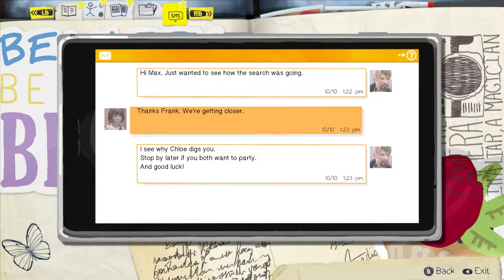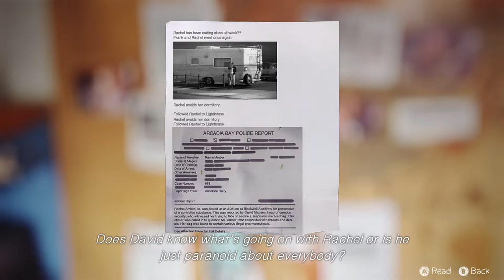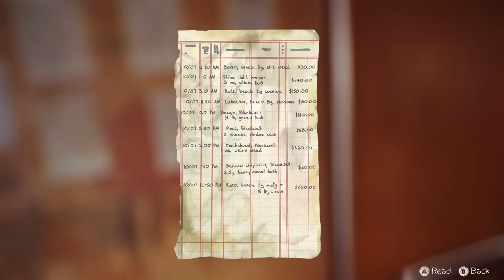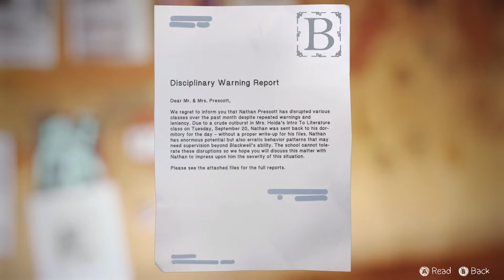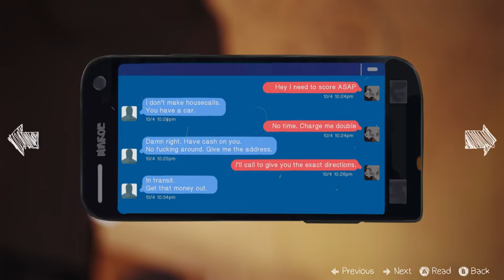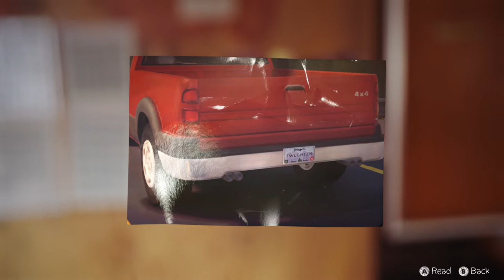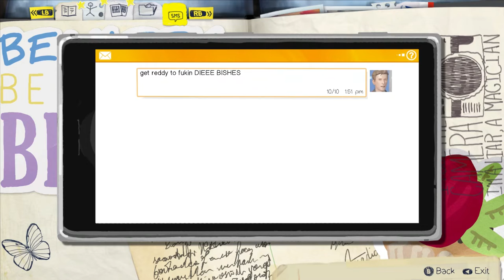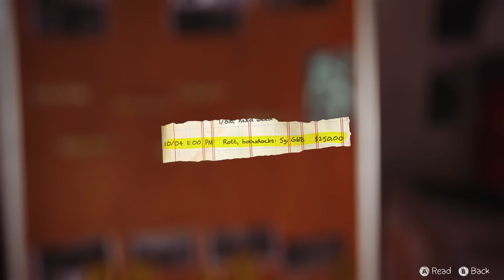LIFE IS STRANGE Walkthrough Part 16 - INTERROGATION BREAKDOWN! 【Life is Strange Episode 4 Dark Room】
LIFE IS STRANGE Walkthrough Part 16 - INTERROGATION BREAKDOWN!! 【Life is Strange Episode 4 Dark Room】will be a full game walkthrough gameplay of Life is Strange and all episodes. Life is Strange focuses on Maxine Caulfield, a photography student who discovers that she has the ability to rewind time at any moment, leading her every choice to enact the butterfly effect. After having foreseen an approaching storm, Max must take on the responsibility to prevent it from destroying her town.

Life is Strange Walkthrough Part 16 will be my First Look and Review of  Life is Strange "Dark Room". This review will cover the main story, side quests, dialogue dicissions, cut scenes, cinematics, and the End of the Single Player Story of Life is Strange. Enjoy this Video of Life is Strange Episode 4 "Dark Room" Walkthrough.

► ABOUT GAME
Life Is Strange is a graphic adventure played from a third-person view. The mechanic of rewinding time allows the player to redo any action that has been taken. The player can examine and interact with objects, which enables puzzle solving in the form of fetch quests and making changes to the environment. Items that are collected before time travelling will be kept in the inventory after the fact.
The player can explore various locations in the fictional setting of Arcadia Bay and communicate with non-playable characters. Dialogue exchanges can be rewound while branching options are used for conversation. Once an event is reset, the details provided earlier are permitted to avail themselves in the future. In some instances, choices in dialogue will alter and affect the story through short or long-term consequences. For each one of the choices, something good in the short-term could turn out worse later.

Acronym: Lis
Developer DONTNOD
Publisher SQUAREENIX
Genre: Story Rich, Choices Matter, Great Soundtrack
Available: PC, Playstaion 4, PS4, Xbox One (XB1)

❤️ Till Next Time - Ahmso